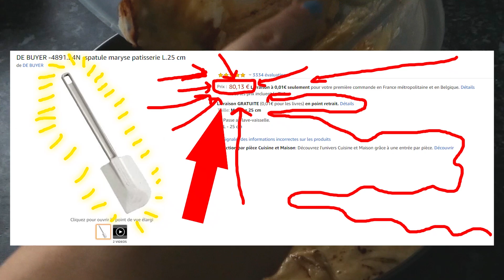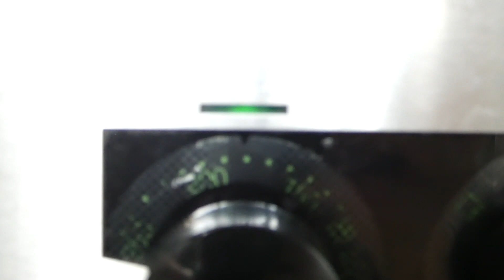- RECETTE POUR UN BON GATÔ -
Après plusieurs mois de confinement, Raubbaim a enfin mit au point la recette d'un gateau qui saura plaire aux petits et grands, avec ses touches chocolatées éparpillées dedans !

Et bon confinement :) !